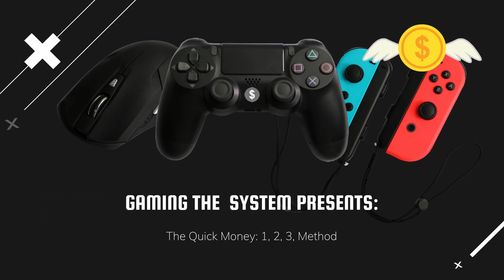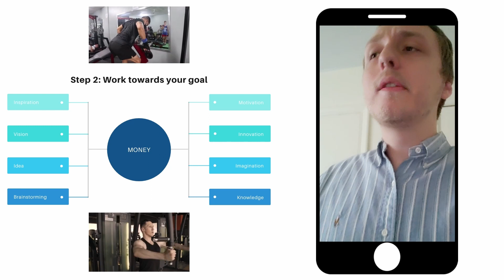Fastest Way to get the BAG! The 1, 2, 3, Method